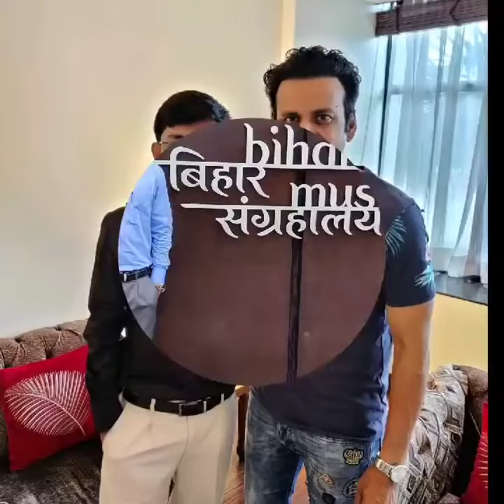UPSC motivation top video 🇮🇳 topper upsc motivation